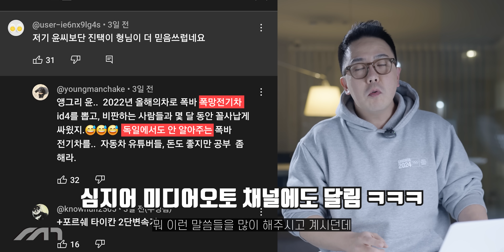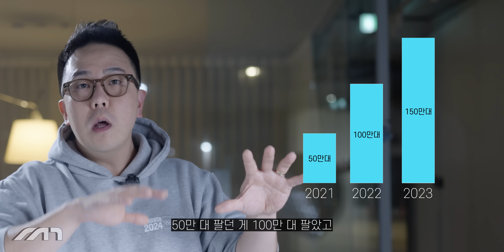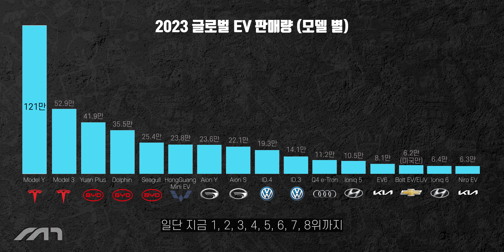2023년 전기차 판매량 1위 : 폭스바겐 ID.4